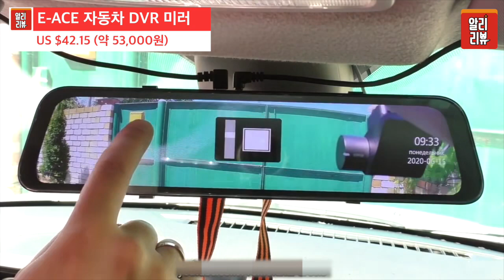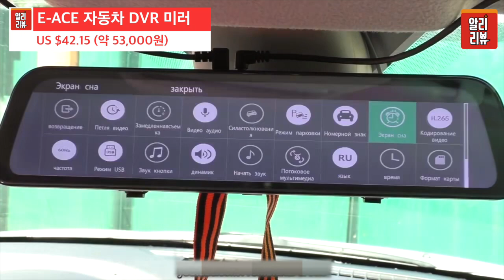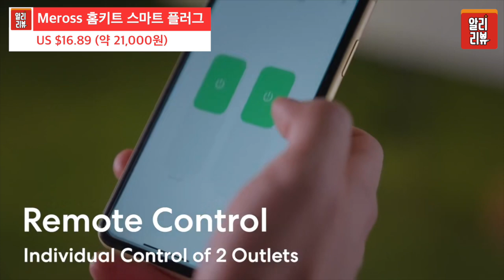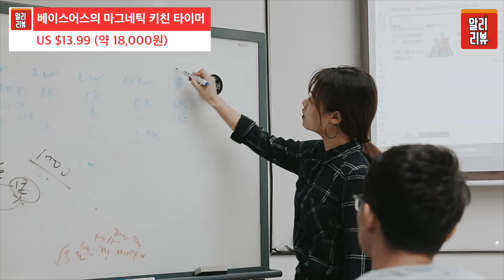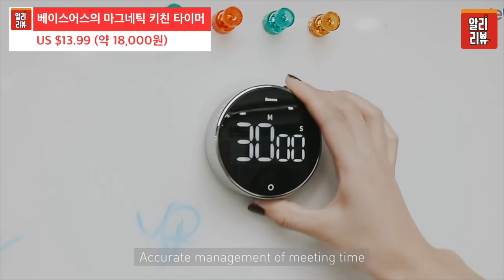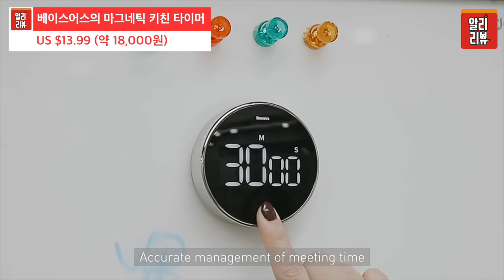삶의 질 향상을 위한 신박한 아이디어 상품 베스트7/알리익스프레스 쇼핑 AliExpress Shopping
신박한 아이디어 상품들을 빠르게 소개해드리는
알리리뷰(Ali Review) 입니다.

We're going to quickly introduce new and innovative ideas
This is an Ali Review.

[00:13] 1. E-ACE 자동차 DVR 미러
US $42.15 (약 53,000원)

[02:00] 2. Meross 홈키트 스마트 플러그
US $16.89 (약 21,000원)

[03:38] 3. HOTO 스마트 드라이버 키트
US $42.99 (약 55,000원)

[04:53] 4. ULANZI 블루투스 스마트폰 셀카 핸들 그립
US $14.35 (약 18,000원)

[05:37] 5. 샤오미 청소용 브러시
US $16.50 (약 20,000원)

[07:17] 6. 베이스어스의 마그네틱 키친 타이머
US $13.99 (약 18,000원)

[09:15] 7. 베이스어스 휴대용 에어 펌프
US $27.99 (약 35,000원)